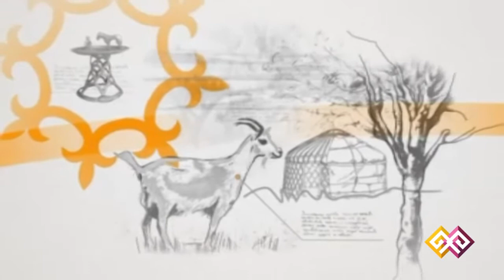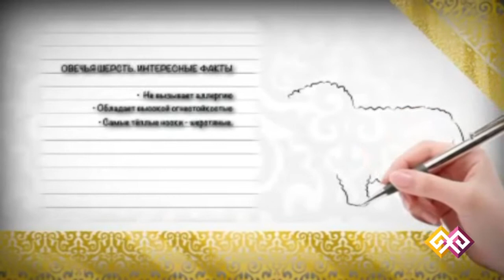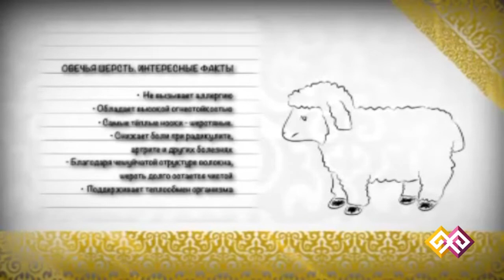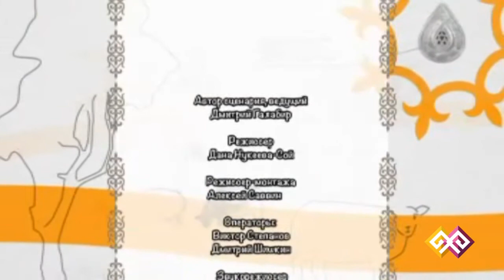"Школа кочевников" (0022) - 31.05.15